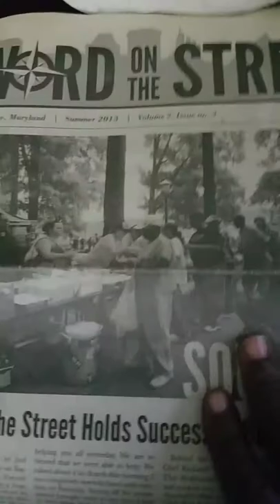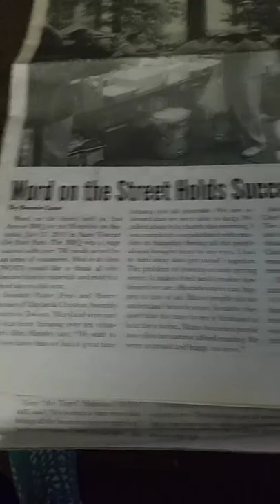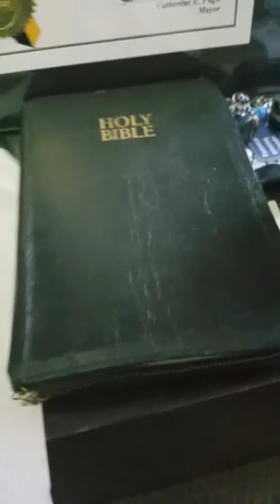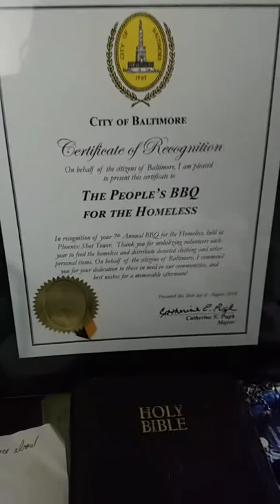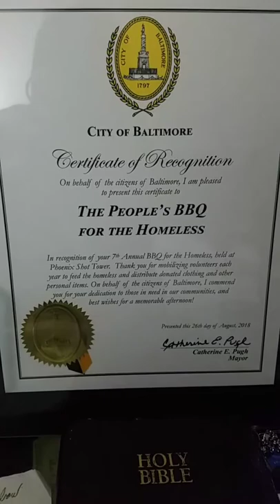This is Dedicated to Corine Davis Shorty KEEPING his PROMISE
Man who left toilet 'bomb' at Towson courthouse acquitted

Defendant said toilet was a statement

September 15, 2011|By Steve Kilar, The Baltimore Sun

The Towson "toilet bomb" case came to an end Thursday when a jury found Duane Gerald Davis Sr. not guilty of leaving a phony destructive device in front of a courthouse.
Police charged Davis in February after he left a porcelain toilet decorated with newspaper clippings, an electronic transmitter and a cellphone outside the historic Baltimore County Courthouse about 8 a.m.
The toilet triggered a police reaction that included a bomb-sniffing dog and a small robot. Workers from nearby businesses streamed out to watch as police closed nearby streets, including the 400 block of Washington Avenue, near the intersection with Pennsylvania Avenue.
Davis was also acquitted by the judge of making a false statement concerning a destructive device, according to court records. Davis' attorney, Jerome Joyce, said Thursday that the judge told attorneys that the prosecutors did not meet their burden of proof.

According to court records, photos of Davis were attached to the toilet with his address in the 1400 block of Lochner Road in Northeast Baltimore. One note called on officials in Illinois to investigate the death of Davis' son, Gerrell, in 2006.
Davis told The Baltimore Sun in February, "It's not a stunt. It's a statement."
The day of the incident, he wrote on his Facebook page that he left the toilet and also said he deposited "a bedpost" at the Basilica of the Assumption. A spokesman for the Archdiocese of Baltimore said a wooden post, likewise adorned in newspaper clippings and a cellphone, was placed outside the entrance to the basilica's prayer garden.
At the time, Davis said it was an exercise of his rights to protest and free speech.